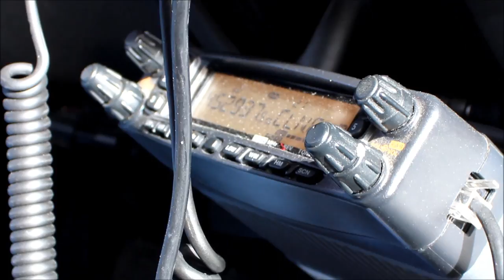Clinchfield CSX slide detector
Slide fence detector on the Clinchfield Railroad. This will go off if anything touches the fence. It suppose to make all signals turn red to stop all train traffic.